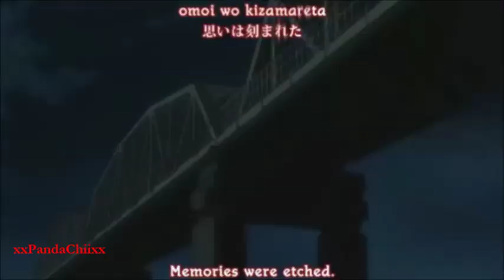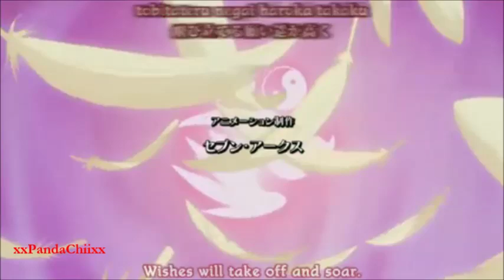Sekirei AMV - Awake and Alive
yes I know I actually upload a Speedpaint/edit. but the truth is.. i'm to lazy.

okay no just kidding I mean I love ecchi animes and the most that i love are Freezing and Sekirei so this is my third AMV and also my seco 2014 video on Youtube.

but i'll promised that my third Video 2014 on youtube that will be a Speed edit
Anime: Sekirei
Song: Skillet - Awake and Alive

Twitter:  sorry It's truth, Jhuu don't have a Twitter..

Programs: Movie maker and Free to screen video

question?? just asked.

my tip about Sekirei, it's seriuesly amazing!! just watch it !! and when you watch it out.. START AGAIN IT'S TO AMAZING !! okay calm down..XD

xx Smiling illusionist Jhupuu ~ Baibaiixx